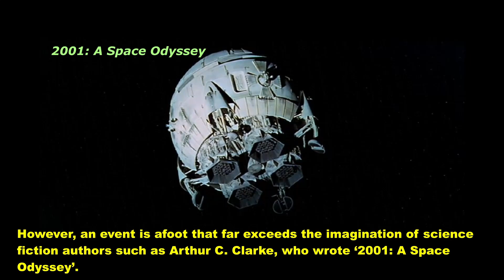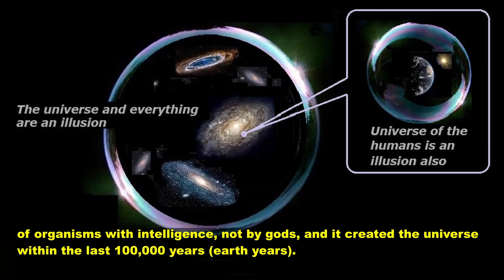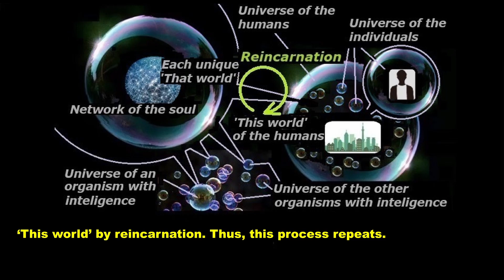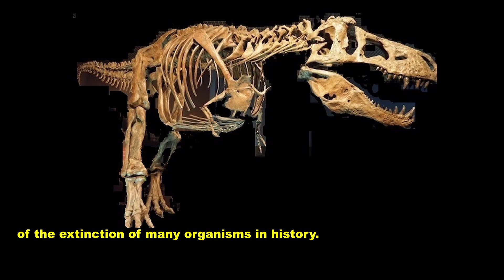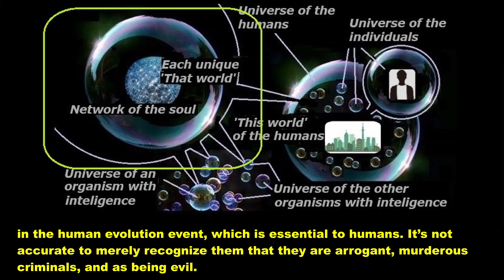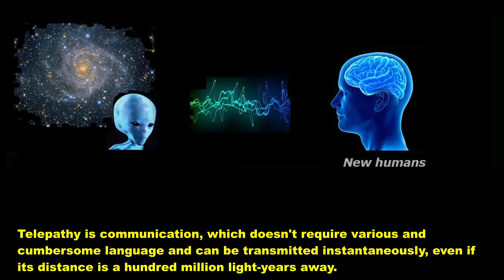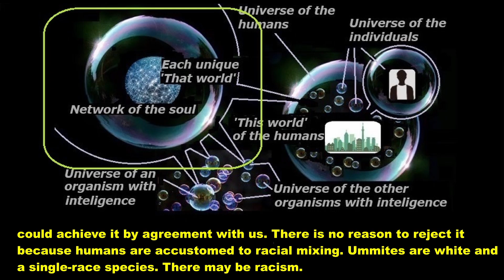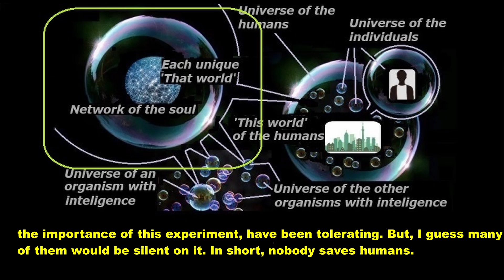The Human Evolution Event v3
Links

How did Ummite discover 'That world' and 'Network of the soul'? – The principle of telepathy

Why is the standard cosmological model wrong? – Consciousness created the universe

What is ‘conflicts of Consciousness’?

Our soul grows and evolves with reincarnations – disasters and evil are never eliminated

Does the solution to ancient historical mystery make sense?

NASA's Project Blue Beam! - Full Documentary!

About new civilization by new human

Ummites are causing the new coronavirus pandemic

Telepathic attack from the alien Ummite

The intervention of Ummite is for confirmation of the theory

The Messiahs of Aaron and Israel